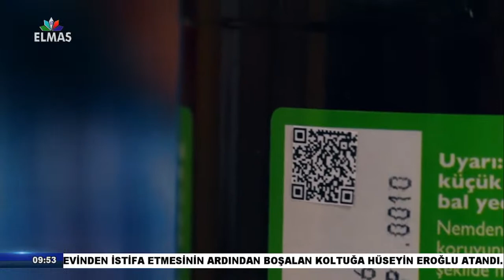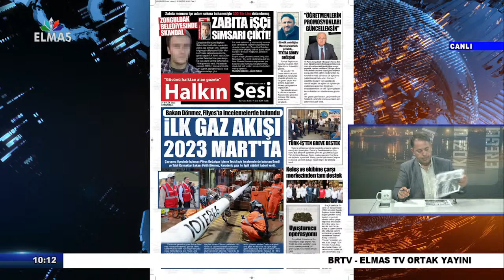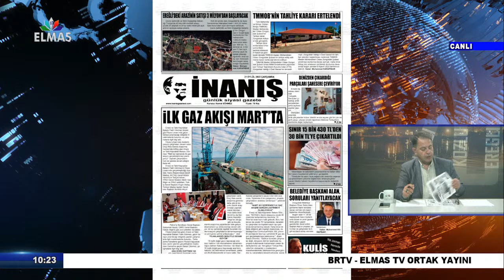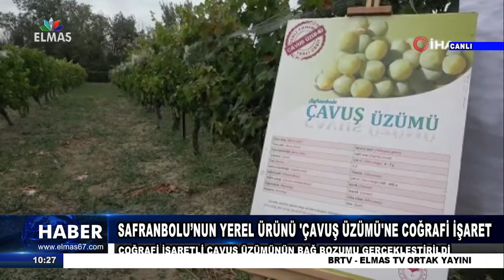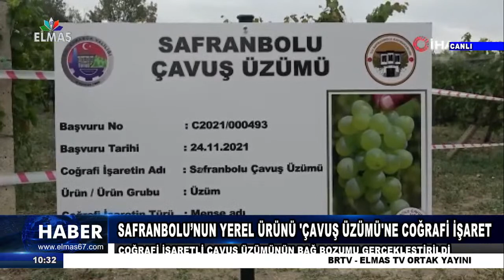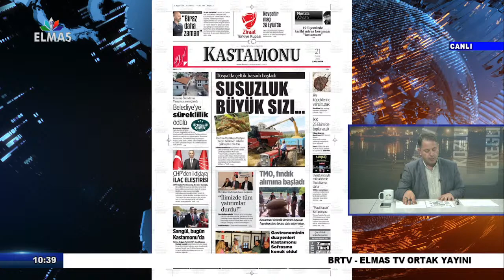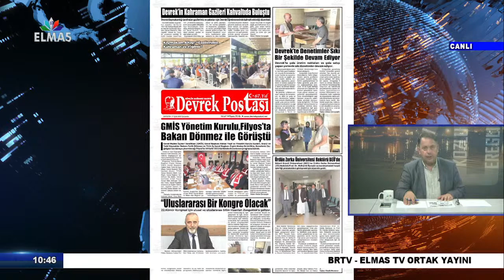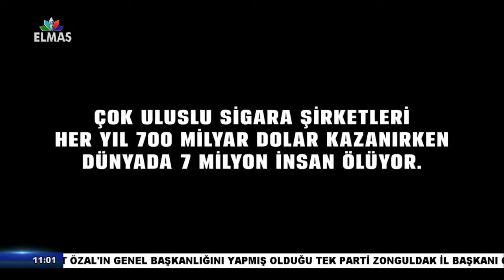21 09 2022 GÜNÜN MANŞETLERİ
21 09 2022 GÜNÜN MANŞETLERİ